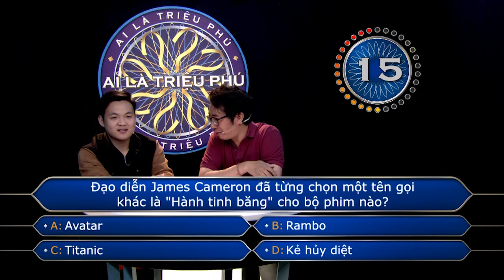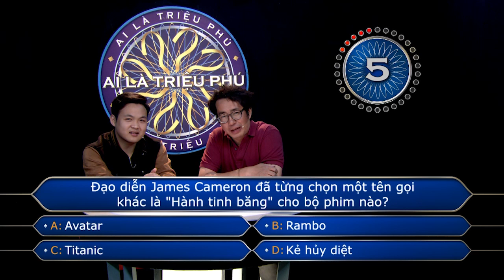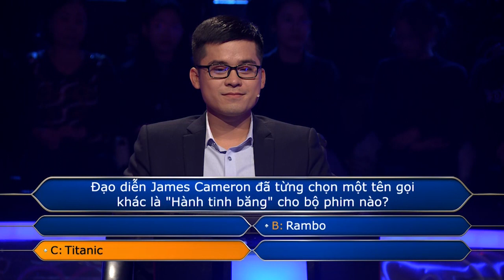CÂU HỎI KHIẾN NHÀ THÔNG THÁI...PHÂN VÂN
Tin nhà thông thái liệu có sai?
Xem thêm các chương trình đặc sắc của VTV3 tại:
Fanpage: